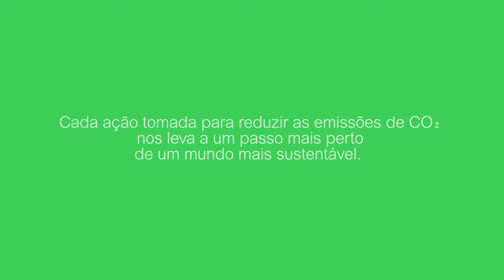Seja mais sustentável com os contatores Tesys D Green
"Pequenas mudanças pode gerar grande economias.
O contator TeSys D Green é equipado com uma inovadora bobina eletrônica, exigindo até 80% menos energia do que os contatores eletro-mecânicos.